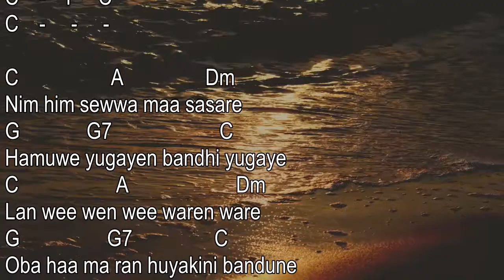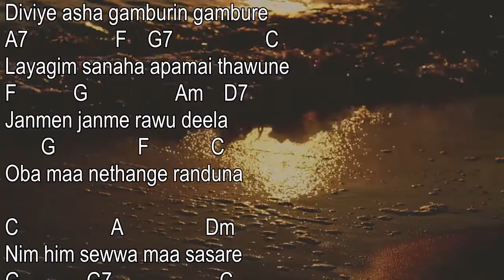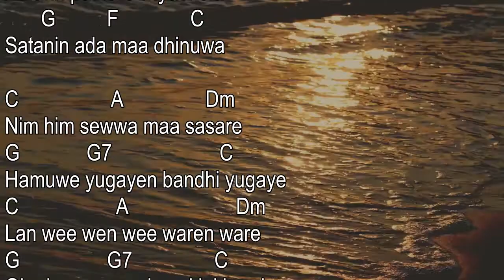Nim Him Sewwa Ma Sasare Chords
Guitar Tutor makes it easy to play for beginners to learn playing on songs with animated chords and lyrics.

Song     Nim Him Sewwa Ma Sasare
Artist     W.D. Amaradewa